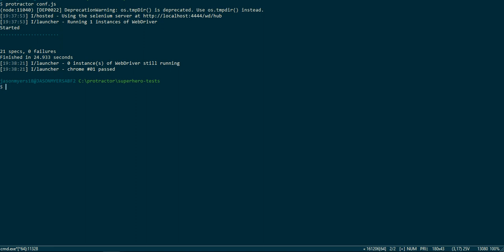Udemy - Website Automation Testing for Beginners with Protractor - Promo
I am excited to release this promotional video for my upcoming Udemy course on Test Automation using Protractor.